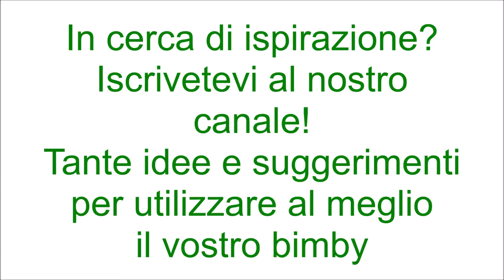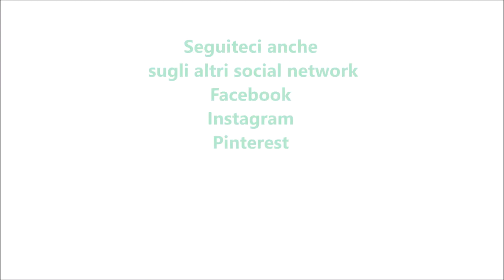Polpettine di verdure per bimby TM6 TM5 TM31 TM21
Ingredienti per 35-40 polpettine:
230 g di ceci già lessati
150 g di carote tagliate a pezzi
20 g di sedano
1 mazzetto di prezzemolo
130 g di spinaci già lessati e strizzati
60 g di pangrattato aromatizzato + q.b. per la panatura
1 uovo
30 g di pecorino grattugiato
40 g di parmigiano grattugiato
10 g di olio e.v.o.